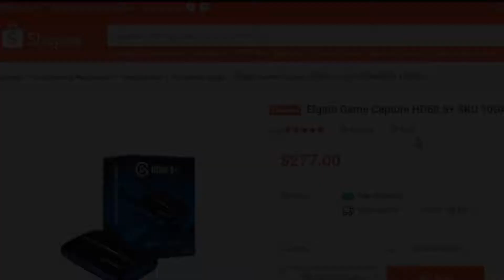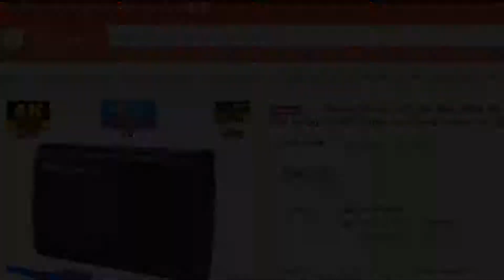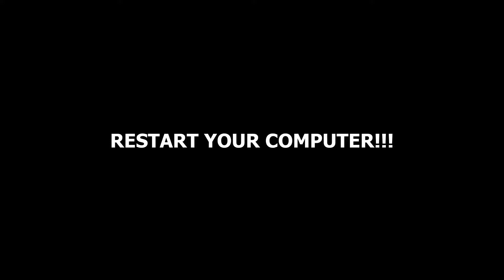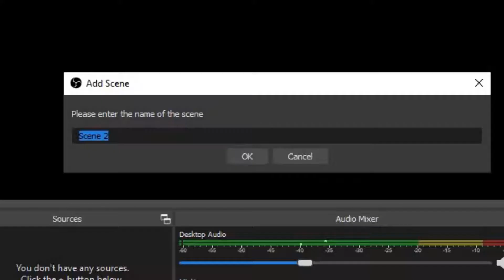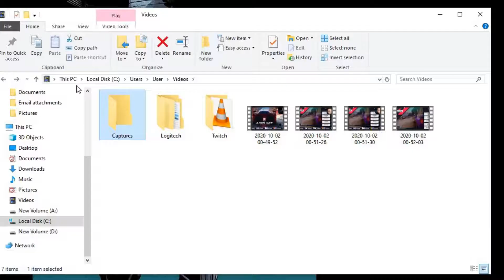[Review] How to use EzCap 266 HD60 Capture Card on Nintendo Switch | Tutorial Guide 2022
In this video we will take a look at How to use EzCap 266 HD60 Capture Card to record Gameplay from Nintendo Switch

Ezcap266 includes HDMI Pass-Through, supports 4K30 Ultra HDMI input and pass-through, makes you never miss 4K30 Ultra HD game contents while you are recording or streaming gameplay.

With USB 3.0 fast interface, allow you capture and stream HD video no any delay. ezcap266 uses the latest UVC technology, manual driver installation is not needed, and work with PC as a USB camera on any social platforms.

It Captures HDMI video in 1080P60 resolution.  4K30 HDMI input and pass-through. Microphone input allows you to Mix your game commentaries with gameplay. It supports most of third party video capture software.

It supports multiple devices on one host can connect up to 6 devices on one computer and can be used for screen sharing for an online meeting.

Timeline
0:14 - What is a capture card
0:34 - Capture card set up
0:46 - Shop for Parts
1:12 - Unboxing of the Capture card
1:44 - driver download and installation
2:07 - Hardware set up
3:21 - Using OBS Studios
3:41 - OBS Set up
4:51 - Epilogue

How to use PS3 EYE Camera on Windows 10 for FREE in 2020